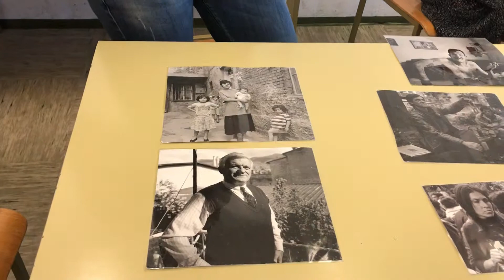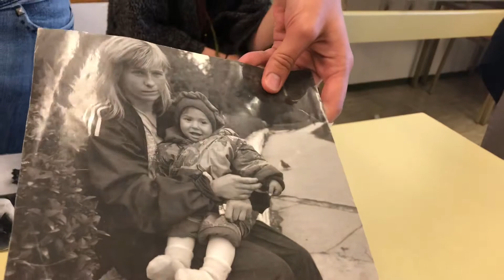with Arts Therapists in university of education Ljubljana Slovenia May 2019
Part 2

So you give a group some pictures and ask them to work together to create a story that somehow ‘tells the truth about drugs and crime’.

Everyone’s got a story to tell.